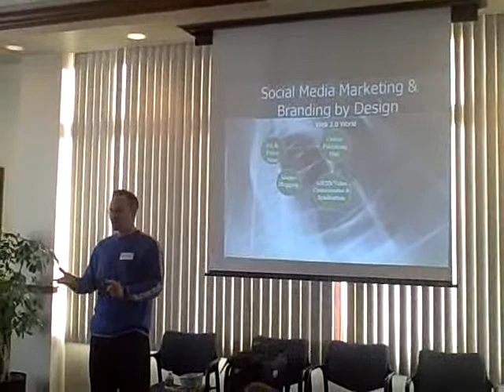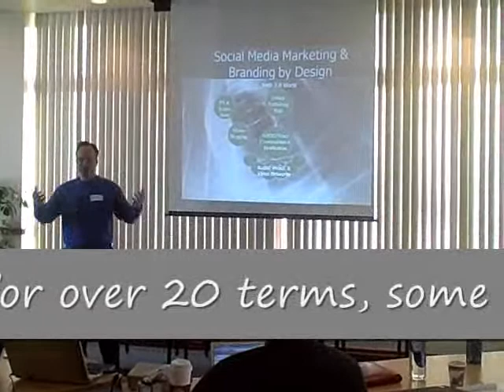Matt O'Brien of Mint Social Shares Video Marketing Strategy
On February 11th, Matt O'Brien of Mint Social presented at the Traverse City Chamber of Commerce on using social media marketing to grow your business online. In this segment Matt O'Brien discusses how Mint Social leverages video marketing and Google's universal search to multiple rankings in Google and drive traffic to your call to action web pages. Success often comes through a viral marketing business model.